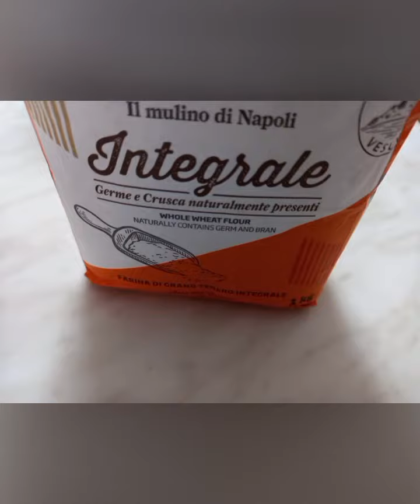pizza integrale con sugo prosciutto cotto e formaggio una pizza semplice da fare è leggera 😋😋😋😋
ingredienti
pizza integrale
500 g di farina integrale
300 ml di acqua
6 g di lievito di birra
12 g di sale
35 ml di olio

questo impasto è il  solido  che faccio Cambia solo la farina che è integrale.
poi mettete mozzarella quanto basta e funghi quanto basta non c'è una quantità la quantità la Decidete voi per la cottura 220° per 15 o 20 minuti Dipende sempre il forno che avete voi buonissimo da fare